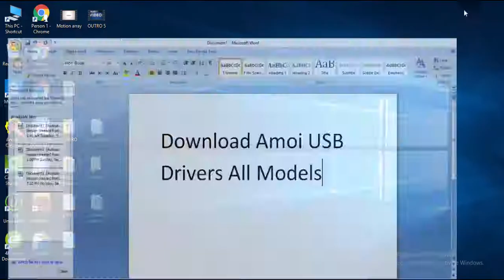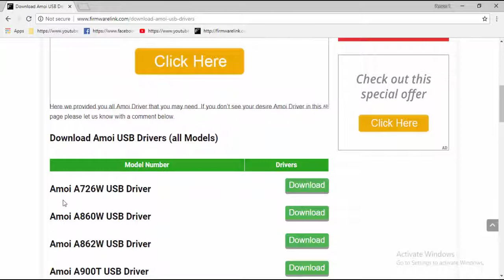Download Amoi USB Drivers All Models